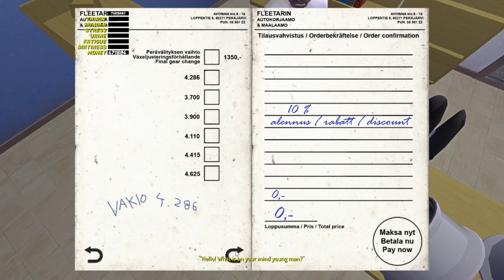Ricochet Ride and Car Building - My Summer Car